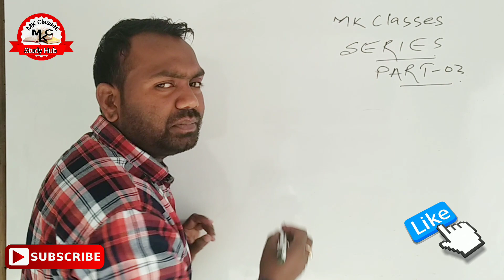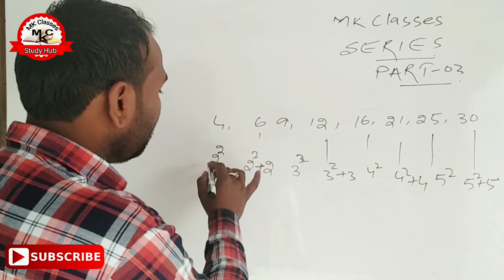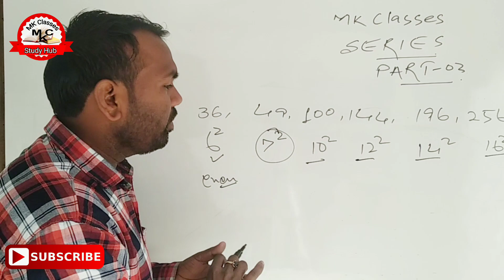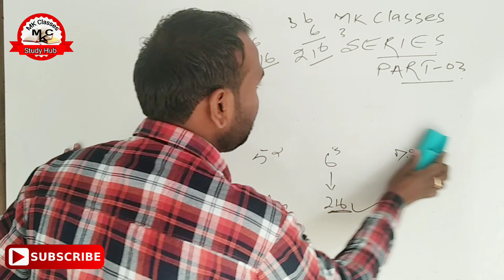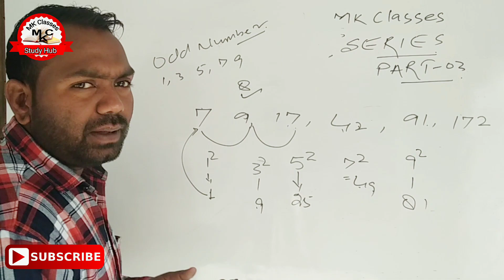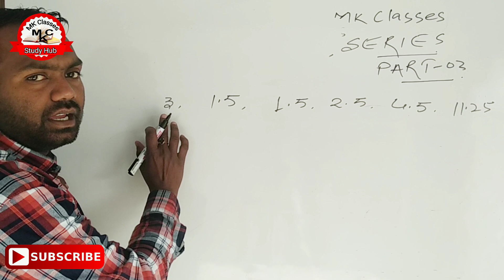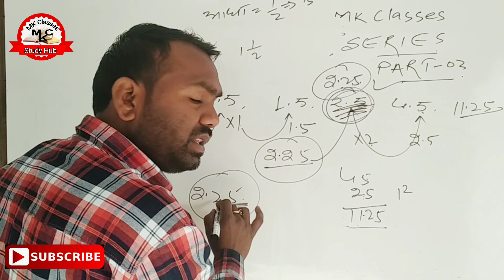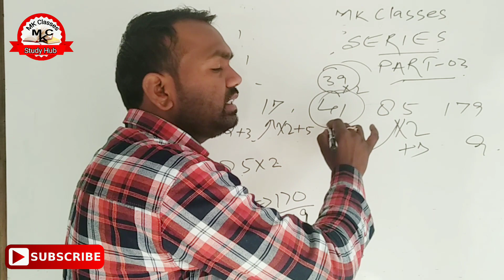series# reasoning best tricks in Hindi Part 3 RPF/SSC GD | mk classes study hub | 2019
Dosto is  video  me aapko competitive  exam  ke liye Reasoning and Math ke sare aasan se aasan tricks and salutation batten jayenge  .